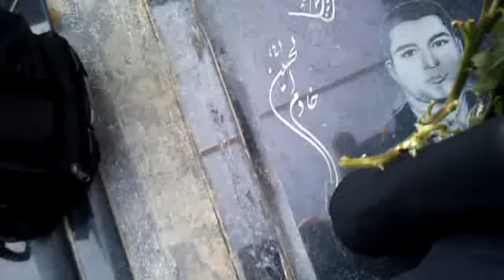The First Anniversary of the Martyrdom of Ramin Ramezani - Iran, Tehran, 15 June 2010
اولین سالگرد شهادت رامین رمضانی - بهشت زهرا ۲۵ خرداد ۱۳۸۹